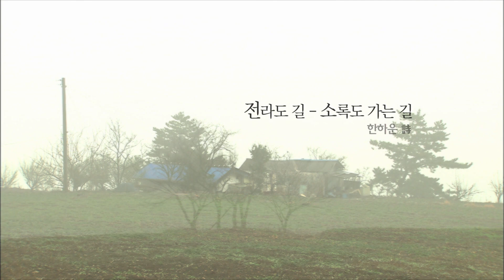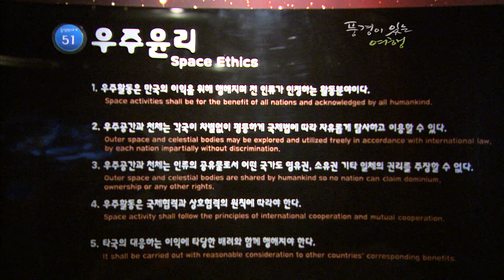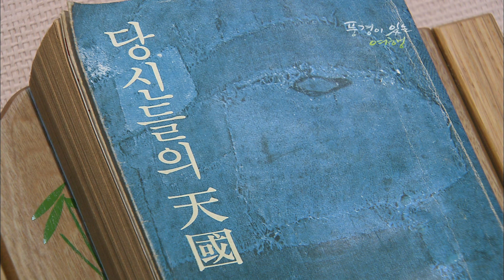산림과 바다가 어우러져 있는 소록도와 우주발사체 발사지가 있는 전남 고흥 [풍경이 있는 여행 KBS 20100327 방송]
[풍경이있는여행] 풍경과 상처 - 전남 고흥

▶ 우도
흔히‘우도’하면 제주도의 유명한 섬을 떠올리지만, 전라남도 고흥에도 우도가 있다. 이 섬 역시 소가 누워 있는 모양을 닮았다고 해서 이 같은 이름이 붙었다. 하루 두 번 바다가 갈라지고 길이 열린다. 우도 앞 갯벌에는 참고막과 새고막, 굴이 지천이며 낙지는 말할 것도 없다.

▶ 팔영산
고흥군에서 가장 높은 산으로 중앙의 성주봉을 비롯해 유영봉, 팔응봉, 월출봉, 천주봉 등 8개의 봉우리로 이루어져 있으며, 산세가 험하고 기암괴석이 많다. 정상에 오르면 멀리 대마도까지 볼 수 있고, 눈앞에 펼쳐지는 다도해해상국립공원의 절경이 일품이다.

▶ 나로 우주센터
한국이 자체 기술로 인공위성을 우주 공간으로 쏘아 올리기 위해 건설된 한국 최초의 우주발사체 발사지이다. 2009년 6월 11일 준공식을 가지면서 세계 13번째 우주센터 보유국이 되었다. 로켓전시관, 인공위성 전시관, 우주과학전시관, 야외전시관 등으로 이루어진 우주과학관이 있다.

▶ 비자나무숲 (천연기념물 제 239호)
고흥 금탑사의 비자나무숲은 천등산 중턱에 있으며, 금탑사가 세워진 선덕여왕 6년(637) 이후에 조성된 것으로 보고 있다. 숲을 이루는 있는 나무의 높이는 10m 정도이고 모두 같은 시기에 심어진 것으로 생각된다. 이 숲은 금탑사와 관련되어 심어진 것으로 보여 조상들의 문화생활의 일면을 볼 수 있는 오래된 인공림으로서 생물학적 보존가치가 높아 천연기념물로 지정 보호하고 있다.

▶ 소록도
섬의 모양이 어린 사슴과 비슷하다고 하여 소록도라 부른다. 유적으로는 6.25전쟁 때 이곳을 지키다 순직한 사람들의 영혼을 기리는 순록탑, 그리고 육영수 여사의 공덕비, 한하운 시인의 시비 등이 있다. 섬 전체가 울창한 산림과 바다가 어우러져 아름다운 경치를 이룰 뿐 아니라, 동쪽 해안에는 해수욕장이 있으며, 섬의 남단에 소록도등대가 있다.